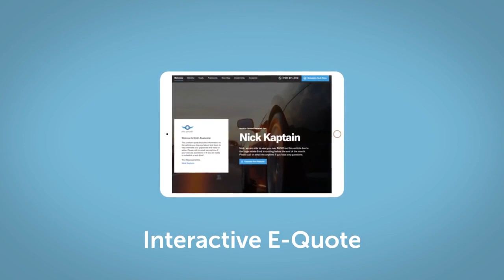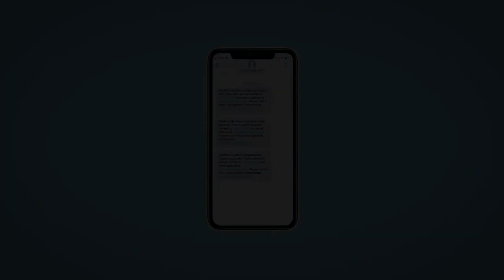2021 Ford Edge Reno, Carson City, Northern Nevada, Sacramento, Roseville, NV MBA21230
Desert Gold Metallic Used 2021 Ford Edge Titanium available in Reno, Nevada at Lithia Hyundai of Reno. Servicing the Carson City, Northern Nevada, Sacramento, Roseville, NV area

Heated Leather Seats Navigation iPod/MP3 Input Satellite Radio Premium Sound System Back-Up Camera Turbo Charged All Wheel Drive Alloy Wheels FORD CO-PILOT360 ASSIST+ Power Liftgate. READ MORE!br /br /KEY FEATURES INCLUDEbr /Leather Seats All Wheel Drive Power Liftgate Heated Driver Seat Back-Up Camera Turbocharged Premium Sound System Satellite Radio iPod/MP3 Input Onboard Communications System Aluminum Wheels Remote Engine Start Dual Zone A/C Smart Device Integration Blind Spot Monitor Rear Spoiler MP3 Player Remote Trunk Release Keyless Entry Privacy Glass. br /br /OPTION PACKAGESbr /FORD CO-PILOT360 ASSIST+ Evasive Steering Assist Connected Built-In Navigation 3 years of service pinch-to-zoom capability live traffic predictive destinations and route guidance Note: Navigation service requires SYNC4 and FordPass Connect (optional on select vehicles) complimentary connect service and the FordPass app (see FordPass terms for details) Customer receives a complimentary 3-year trial of navigation services when an eligible vehicle is added to members FordPass account Trial period begins w/new vehicle warranty start date At the end of the complimentary period access to connected navigation services will be discontinued Connected service and features depend on compatible AT&T network availability Evolving technology/cellular networks/vehicle capability may limit. br /br /EXPERTS REPORTbr /Great Gas Mileage: 28 MPG Hwy. br /br /BUY WITH CONFIDENCEbr /CARFAX 1-Owner br /br /OUR OFFERINGSbr /Lithia Hyundai of Reno sells new Hyundai s certified pre-owned Hyundai s and used cars trucks and SUV s! We have excellent finance options as low as 0% on select models in addition to all avilable Hyundai incentives and rebates! We also specialize in second chance financing! We are located in Northern Nevada at 2620 Kietzke Ln. Our hours are Monday-Saturday 8: 30am - 8pm and Sundays 10am - 6pm. 100% customer satifaction is our priority! Price contains all applicable dealer incentives and non-limited factory rebates. You may qualify for additional rebates; see dealer for details.   Horsepower calculations based on trim engine configuration. Fuel economy calculations based on original manufacturer data for trim engine configuration. Please confirm the accuracy of the included equipment by calling us prior to purchase. br /
67D